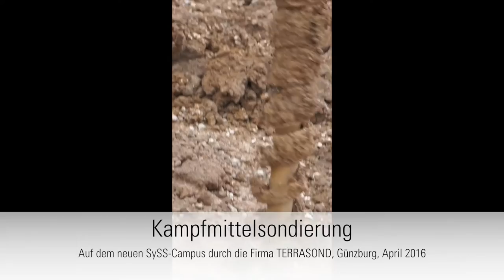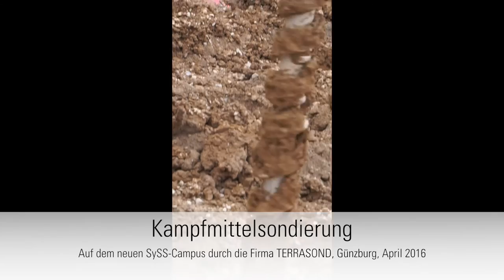Kampfmittelsondierung neuer SySS Campus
Die Baustelle des neuen SySS-Campus liegt in einem während des 2. Weltkriegs bombardierten Areals: Eine Kampfmittelsondierung soll Gefahren für die anstehenden Tiefbauarbeiten ausschließen